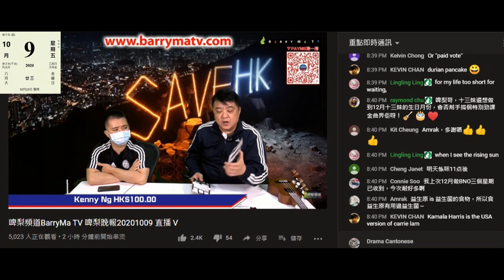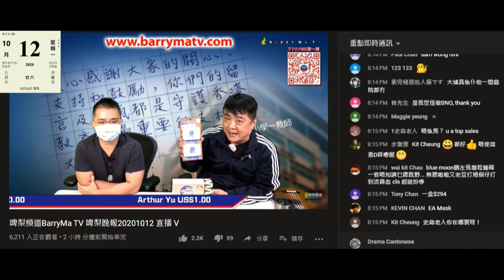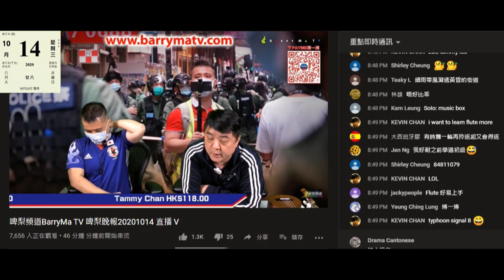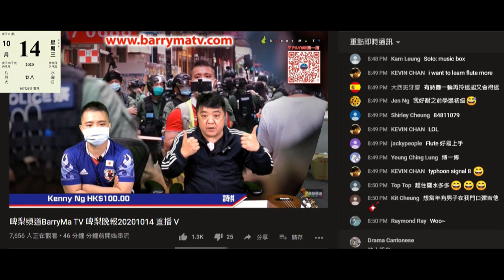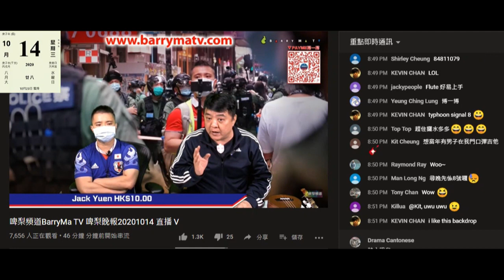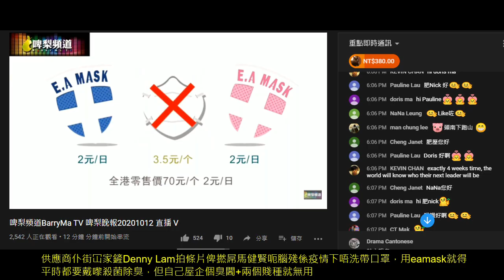20201014 啤梨晚報撚屌馬健賢又謀財害命，唔知係邊度攞啲垃圾再裝箱呃腦殘係大馬運嚟，個箱無「易碎、向上」的標誌。又呃腦殘買仆街denny lam啲垃圾換eamask。仲有腦殘掛係心口可以嚟抗疫